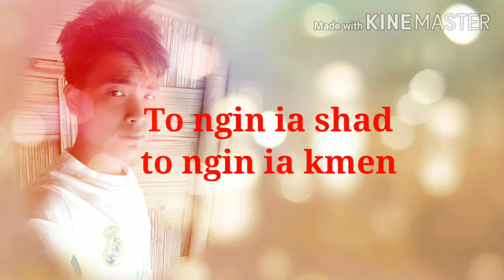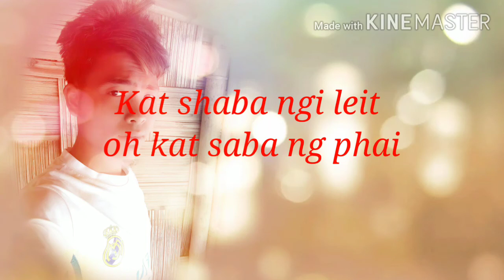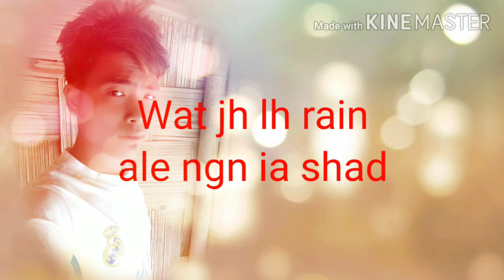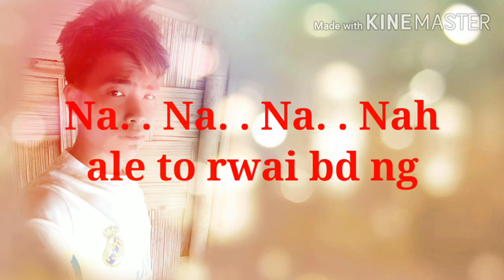Wat duh jing kyrmen || √khasi song💞💞💥💥